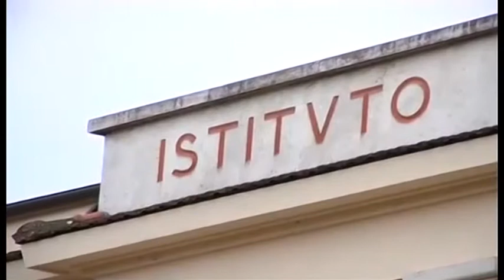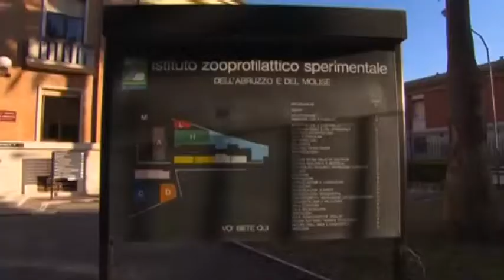L’IZS "CAPORALE" INVESTIRÀ QUASI 7 MILIONI IN TRE ANNI: LA METÀ PER SERVIZI INFORMATIVI E SICUREZZA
Servizio di J News - 5 giugno 2017